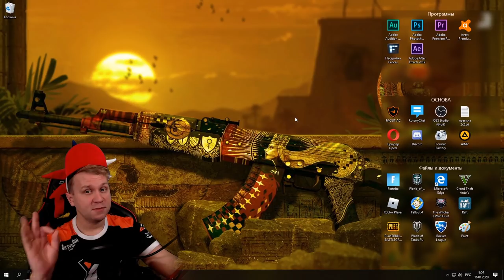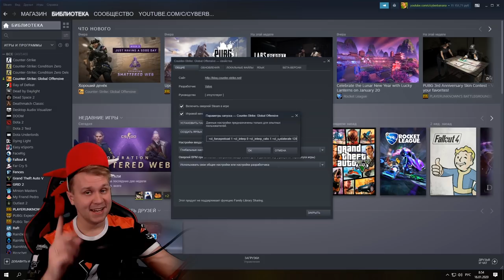Как повысить FPS в cs:go // Как легко поднять ФПС в ксго за 1 минуту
Пункт 1: Экран 4:3, расширение 1024х768
Пункт 2: В параметры запуска -noaafonts -high -lv -novid -nojoy -no3d9ex1 -threads 4 +fps_max 999 +fps_max_menu 999 +cl_forcepreload 1